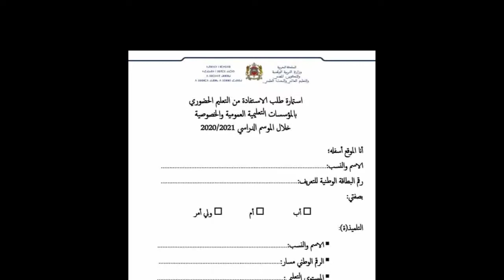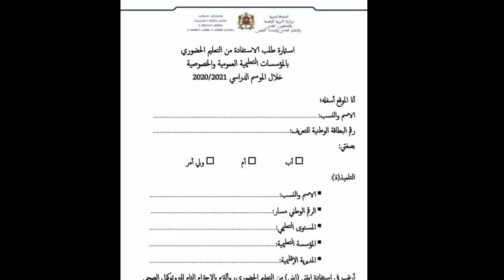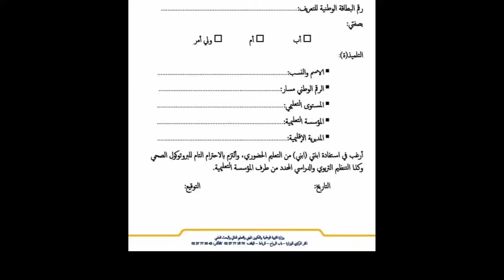هامّ.. هذه استمارة طلب الاستفادة من التعليم الحضوري بالمؤسسات التعليمية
مطبوع الاستمارة

دعت وزارة التربية الوطنية والتكوين المهني والتعليم العالي والبحث العلمي الأسر الراغبة في استفادة بناتها وأبنائها من “تعليم حضوري” بالمؤسسات التعليمية والخصوصية خلال الموسم الدراسي 2020/ 2021، إلى التعبير عن هذا الاختيار من خلال تعبئة استمارة مخصصة لذلك، انطلاقا من فاتح شتنبر.

وتتضمن الاستمارة معلومات يجب التوقيع عليها من قبيل الاسم والنسب الخاصين بالموقع، ورقم بطاقته الوطنية، وإبراز صفته (أب أو أم أو ولي أمر)، ومعلومات حول التلميذة أو التلميذ، تشمل الاسم والنسب والرقم الوطني “مسار” والمستوى التعليمي والمؤسسة التعليمية والمديرية الإقليمية.

وذبلت الاستمارة بعبارة “أرغب في استفادة ابنتي (ابني) من التعليم الحضوري، وألتزم بالاحترام التام للبروتوكول الصحي وكذا التنظيم التريوي والدراسي المحدد من طرف المؤسسة التعليمية”.

وأوضحت الوزارة أن هذه الاستمارة يجب تعبئتها مياشرة عبر خدمة “ولي” التي ستوفرها منظومة “مسار” أو تعبئتها مباشرة بالمؤسسات التعليمية التي يدرس بها بناتهم وأيناؤهم من خلال ربط الاتصال بمدير المؤسسة، وذلك انطلاقا من فاتح شتنير 2020.